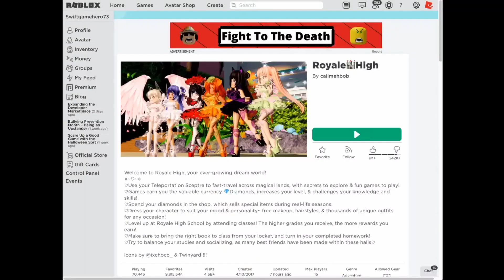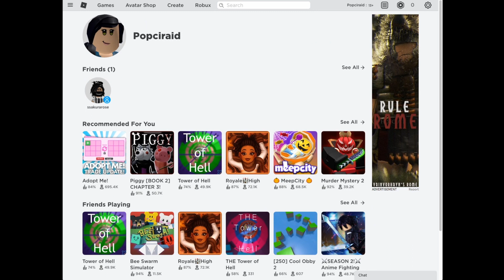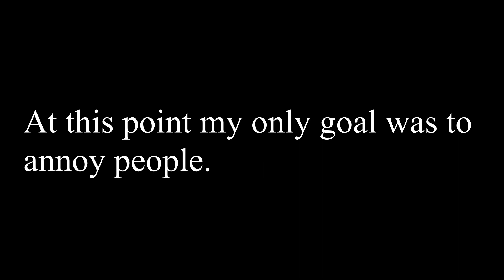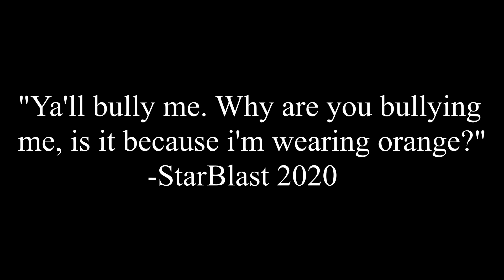I went UNDERCOVER as a GIRL on ROBLOX | Royal High Roblox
In this video, I play Royal High as a girl.

Follow us on Roblox @Swiftgamehero73 and @Evangcd.